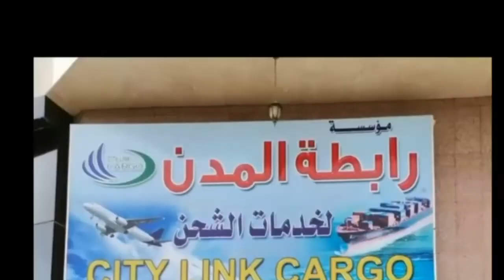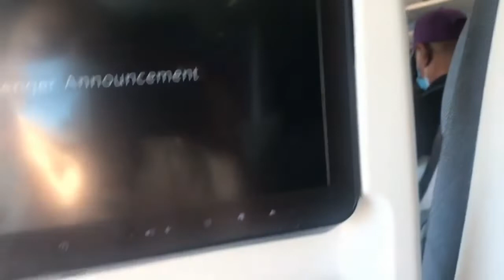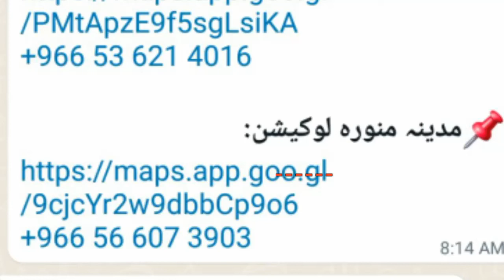Saudi se CARGO Kaise Karen | کارگو سے کھجوریں کیسے لائیں | Cargo Service | Hajj and Umrah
This video covered all points about hajj cargo service and saudi se cargo kaise karen
cargo jahaj cargo ship cargo by air container ship dates کھجوریں cargo service saudi post office cargo service hajj and ummra cargo service cargo saudi to pakistan saudi to india cargo saudi post cargo rate hajj saudi se cargo kese karen saudi post cargo door to door cargo from saudi arabia price cargo ships porter services,there are many playlists on this channel like hajj and umrah how to perform hajj step by step , how to perform umrah qadam ba qadam , hajj ka tarika , hajj guide , hajj tarbiyet, and also all information about hajj , umrah , visa. passport hajj polisy , hajj visa , biometric, umrah visa , visit visa tourst visa and many more
= Surah Qadr with Urdu tarjuma
= پاکستان، حج کی نئ اسکیم تبونگ حج